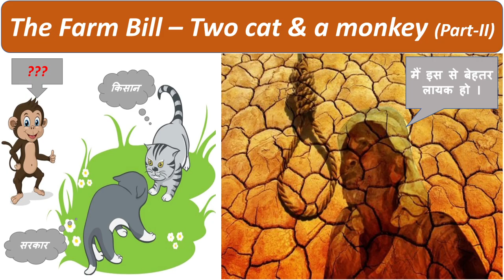The Farm Bill – Two cat & a monkey (Part-II)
Dear All,

Thank you for all your support so far.

In current video, I will talk thorough the latest updates around Farm Bill.
I am not a pro and specially on Reel and thus please ignore my small threating  errors.

In this video I have just tried to explain the current situation and some of my own analysis.

Via this video, I am not support government or farmer and wanted this to end in the interest of farmer at large.

Regards

Correction: Maize MSP was 1850 RS and was sold at 1000 to 1200 Rs/Quintal